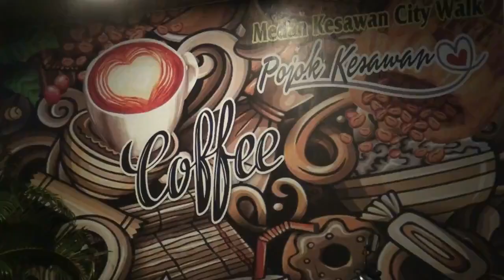BEM Sumut Aksi Turun Jalan Kepung Gedung Dprd Sumut | 13-04-2022